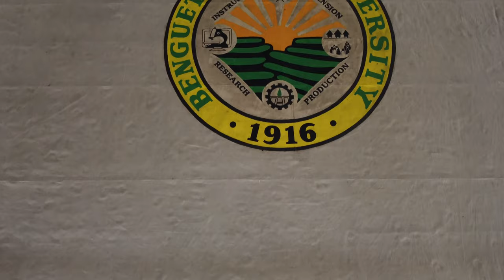Visiting my Alma Matter with my Eyes Above | Benguet State University